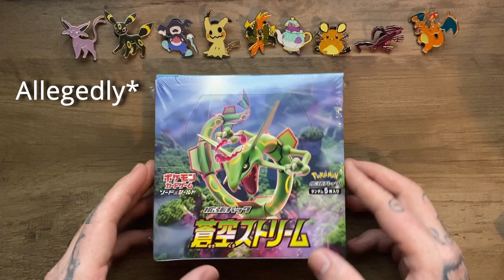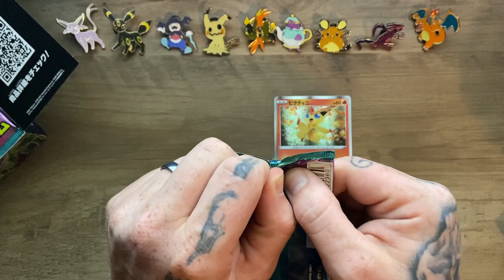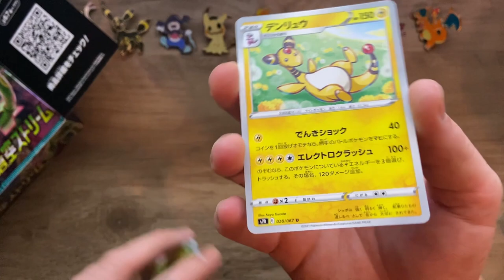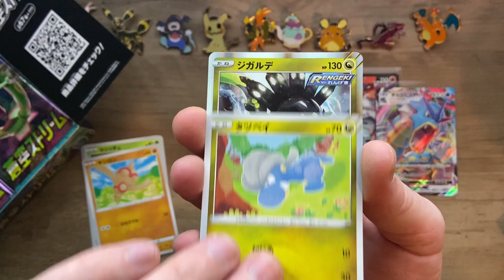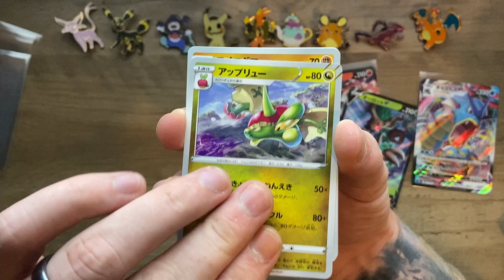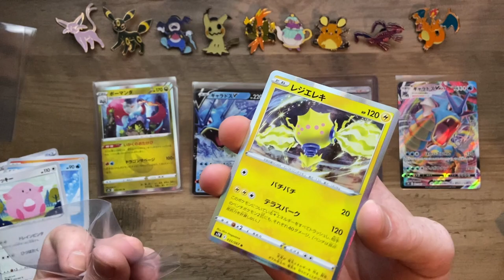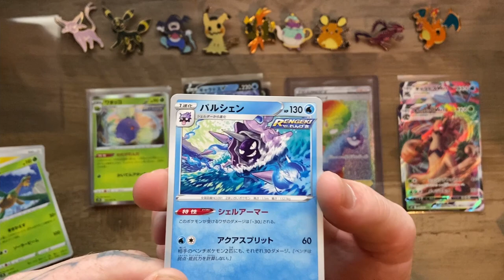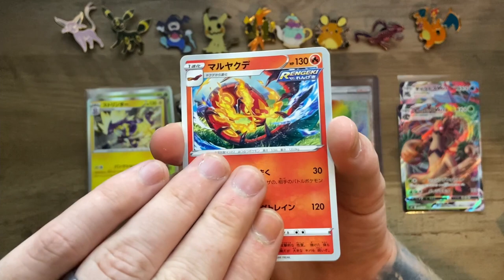ENTIRE Pokémon Blue Sky Stream BOOSTER BOX (Japanese pokemon cards opening) THE PULLS!!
Opening AN ENTIRE boosterbox of pokemoncards. Blue Sky Stream Japanese pokemon card packs will be a base for EVOLVING SKIES. Can we pull a rayquaza? WATCH AND FIND OUT!
HUNTING FOR THE ALT ART and secret rare pokemon cards in this set, check out how we do.